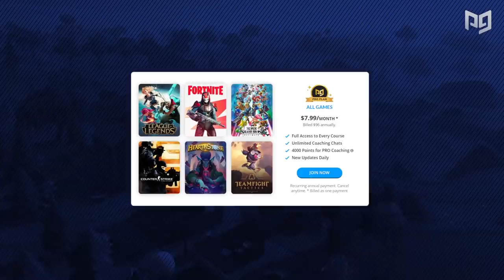How to CONSISTENTLY WIN like Bugha in Fortnite Season 10 - Tips and Tricks